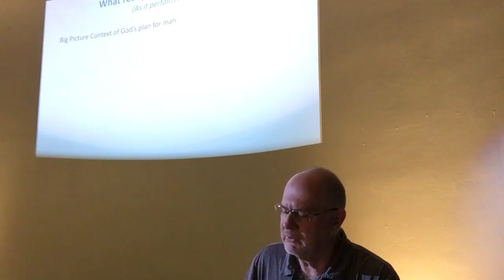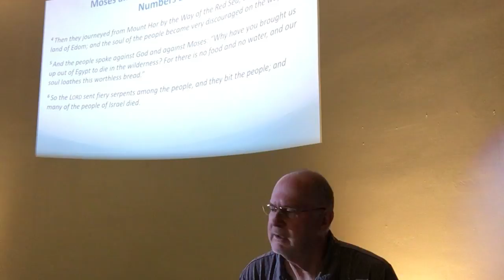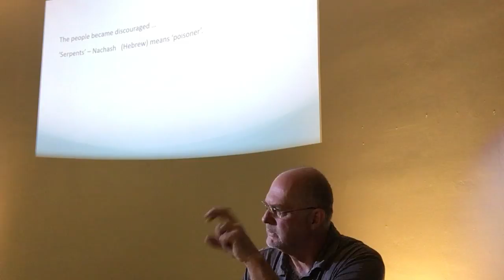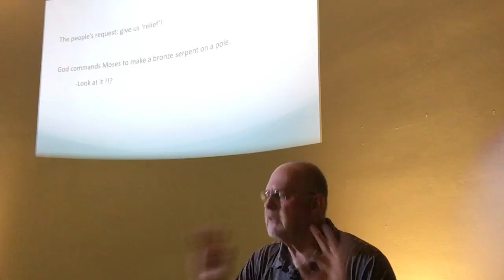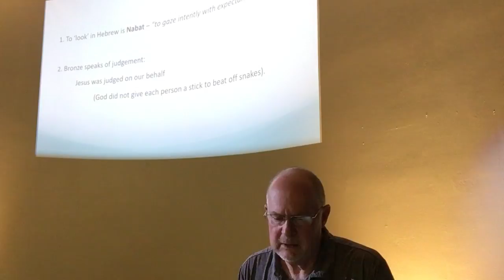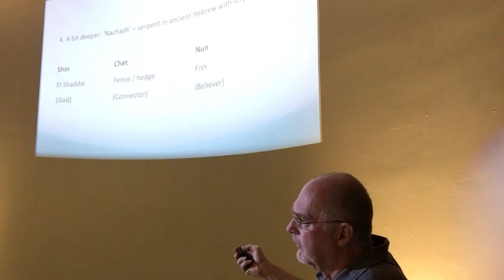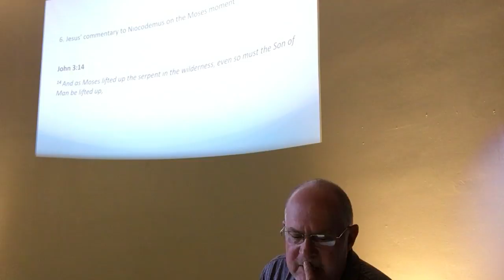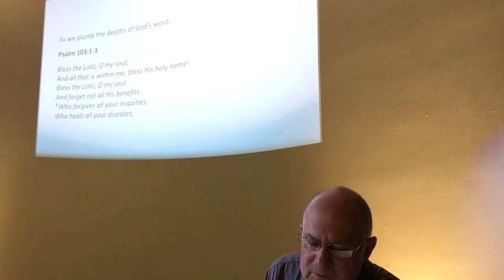Christ Our Healer Part 3 B V